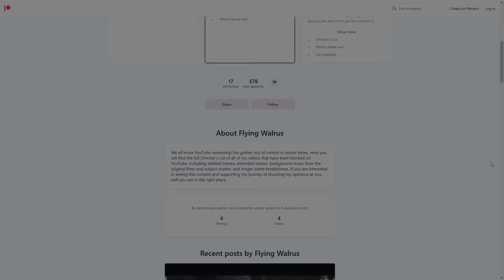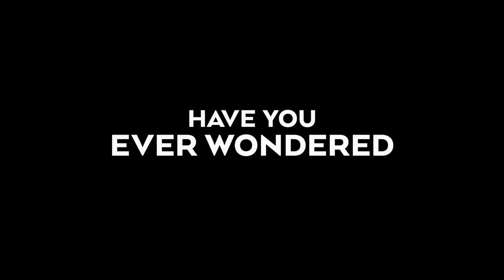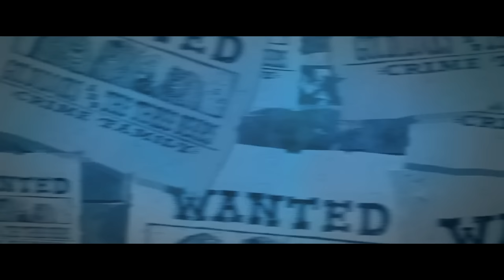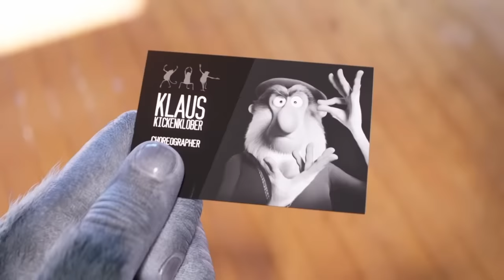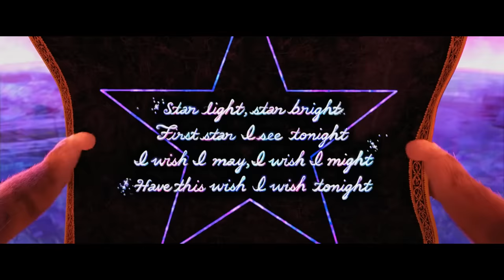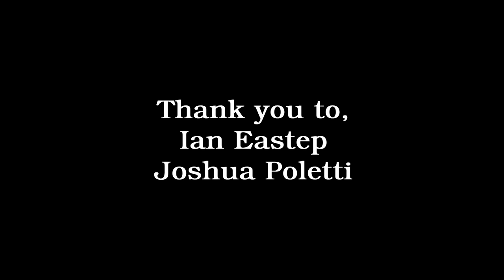Puss in Boots the Last Wish Laughs in the Face of The Film Industry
Puss in Boots the Last Wish blindsided me with its incredible story, characters, world, and animation style. This is a return to form for Dreamworks and Puss in Boots deserves all of the love it's now getting.

Merch!

Consider making a donation to the Jed Foundation to support those struggling with mental health.

Questions? Leave a comment or,
00:00 Patreon
00:26 Intro
03:06 Stagnation
04:41 Something New
06:44 The Wolf
14:06 The Legend
17:08 Goldie
17:54 Humor
18:44 Final Thoughts